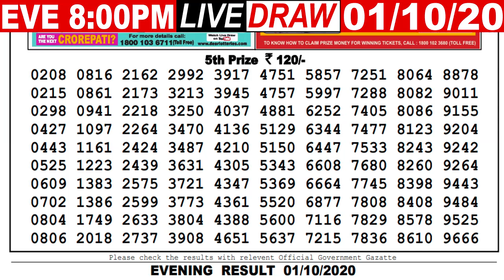Lottery Sambad Live result 8pm Date 1.10.2020 Dear Evening NagalandLive Today Result Lottery khela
LOTTERY SAMBAD LOTTERY LIVE SIKKIM NAGALAND LOTTERY DEAR LIVE MORNING DAY EVENING 8PM 4PM 11:55AM TODAY RESULT LOTTERY KHELA LIVE
Cover Topic :-
1)lottery sambad
2)Nagaland State Lottery
3)west bengal state lottery
4)Sikkim state Lottery
5)lottery sambad banga bhumi super
6)lottery sambad bangla
7)lottery sambad bengali
8)lottery sambad bumper
9)lottery sambad bangalakshmi lottery
10)lottery sambad bangasree super
11)lottery sambad bengali newspaper
12)lottery sambad west bengal
13)west bengal state lottery result today bangalakshmi
14)west bengal state lottery live
15)west bengal state lottery 4pm
16)west bengal state lottery sambad bumper 2020
17)nagaland state lottery result
18)lottery sambad night result
19)nagaland state lottery result today 8pm
20)nagaland state lotteries result yesterday 8pm
21)nagaland state lottery morning
22)nagaland lottery sambad
23)dear lottery result
24)lottery sambad 2019
25)nagaland lottery prediction
26)dear lottery sambad
27)lottery sambad live
28)lottery sambad night result
29)rajshree lottery sambad
30)old result
31)nagaland state lottery result today 8pm
32)sikkim lottery live
33)sikkim lottery sambad
34)dear lottery result
35)nagaland state lottery
36)sikkim state lottery morning
37)west bengal state lottery
38)morning lottery sambad
39)nagaland state lottery result today 8pm
40)nagaland state lottery sambad
41)dear lottery result
42)nagaland state lotteries result yesterday 8pm
43)lottery sambad night result
44)sikkim state lottery
45)nagaland state lottery morning
46)dear lottery sambad
47)gdn, gdn network
48)google ads youtube
49), a2z adwords , adwords

- - - - - - -Youtube Zindabad - - - - - - -